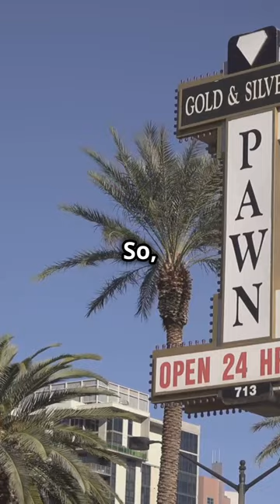Pawn Stars Exposed: Shocking Secrets Revealed!